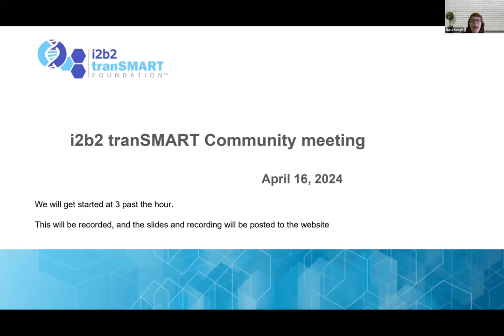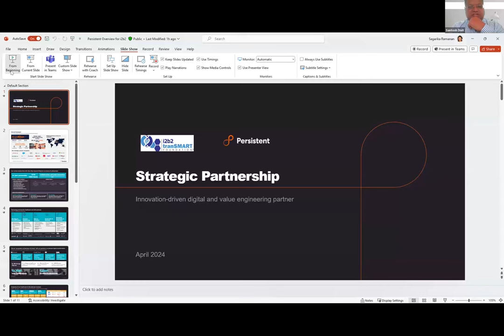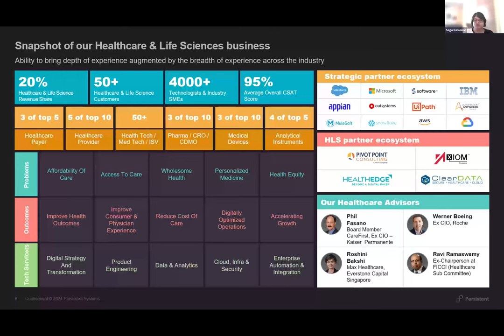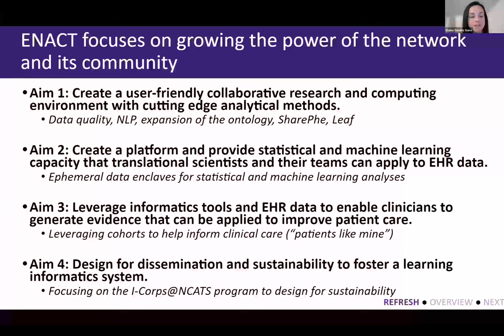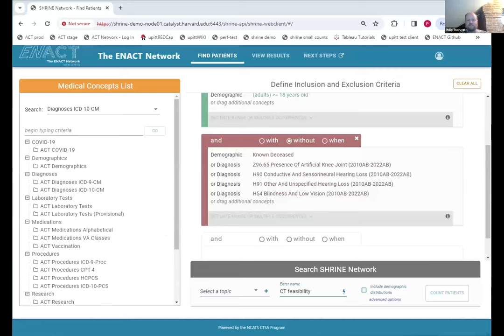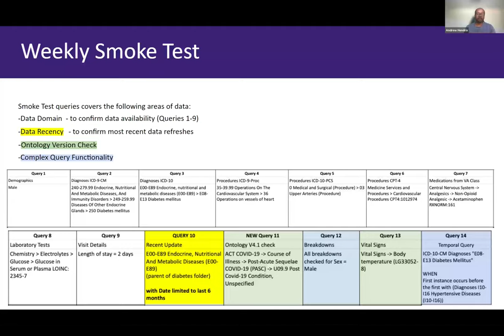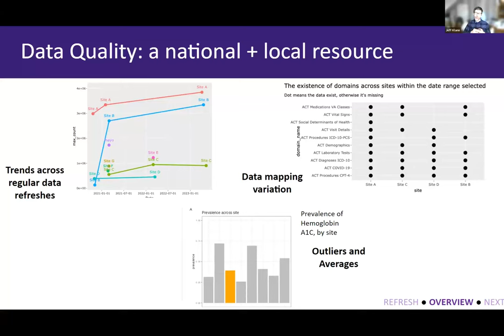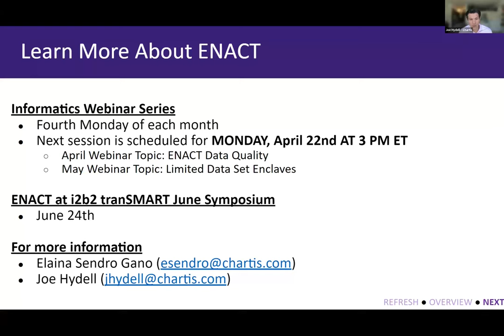2024 April Community Meeting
April 16, 2024 Foundation Community Meeting
Agenda
- Foundation Update
- New Partnership with Persistent Systems
- What’s new the ENACT Network